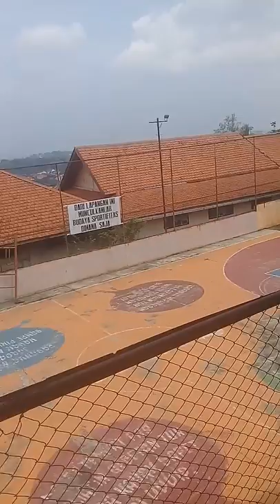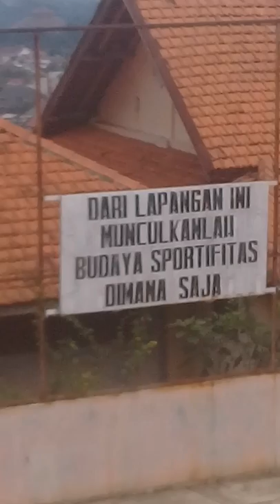SMA st Michael semarang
Mohon doanya buat anak anak papua yang merantau untuk mencari cita cita dan di kemudian hari pulang membangun kampung halamannya.